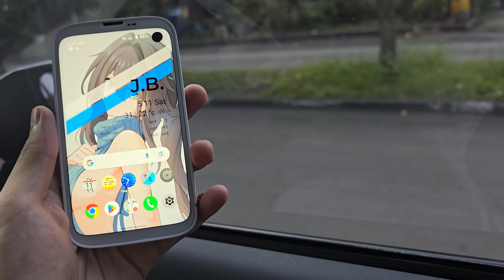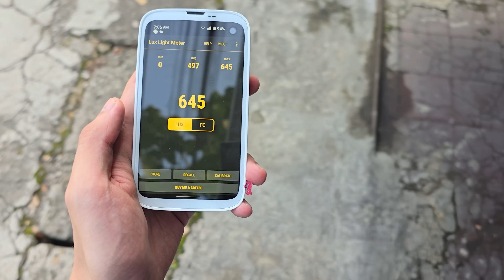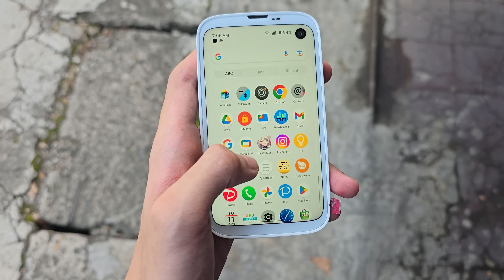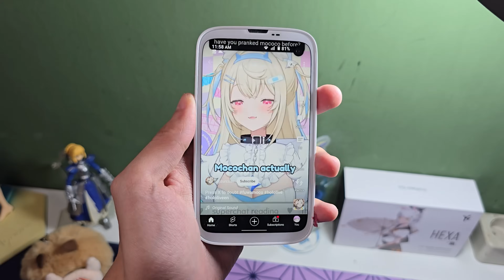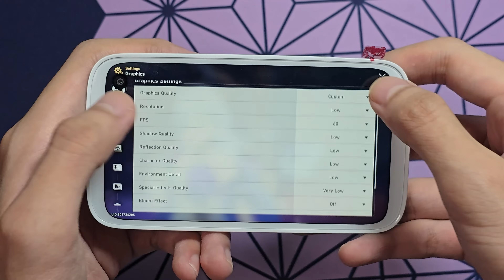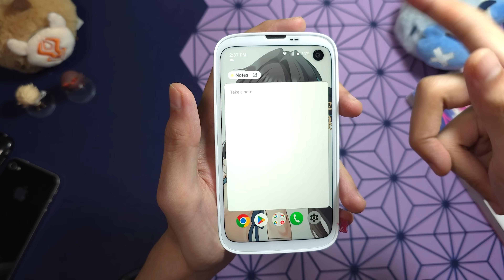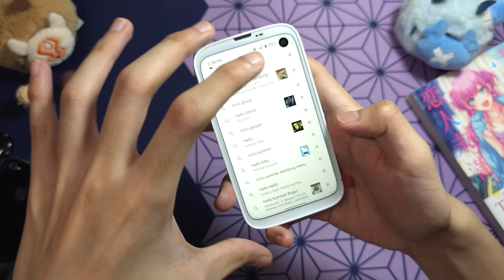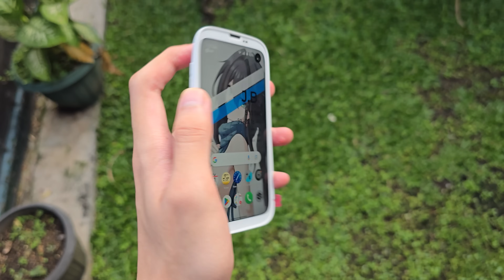Balmuda Phone Review Indonesia! | HP Ultra Compact Dengan Spek Flagship Yang Sekarang Cuma 1 JUTAAN!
BALMUDA PHONE!!!, ini hape compact yang skrg harganya udh murah banget hanya 1 jutaan udh dapet sd 765g dengan ui yg enteng dan form factor yang compact, hands down hape terunik di tahun 2024! yuk mari kita langsung aja ulas si Balmuda Phone!

Timecode:

Intro - 00:00
Harga Dan Spec - 00:32
Design Dan Display - 01:33
Biometrics - 03:25
Audio Quality - 04:04
Speaker Test - 05:30
Photo Quality VS Other Phone - 05:53
Video Quality - 06:50
Gaming Perfomance - 07:18
UI & Special Features - 08:27
Battery Life -  11:30
Kelemahan - 11:56
Conclusion - 12:42

Personal Instagram(konsultasi hape):@steffenardin_027

OST by LUKREMBO on YT